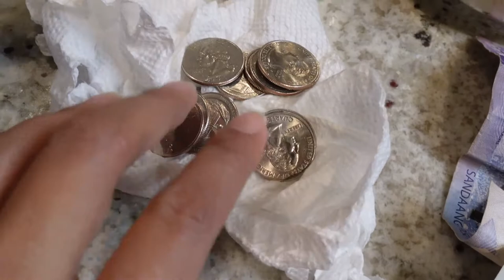TRENDING PROSPERITY BOWL 2021 |TRY NGA NATIN TO!!! | itsmeChonaH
Mabuhay,

Thanks to sissybels @twinmamafamily for sharing this

Bowl
Rice
12pcs of Egg uncooked
12pcs coins (Linisan sa tubig n may suka at unti asin)
Paper bill 3, 5 or 7pcs any amount
Red Ribbon
1 Orange

Note: Ilagay eto sa sala o altar sa Dec31 ,morning.
 Alisin ito sa January 2.
Ang Bigas at itlog ay pwede na po lutuin
Pwed rin hindi ubusin ang itlog sa pagluluto.
Ang Prutas ay  kainin.
Ang  Pera at barya ay pwede na magamit o itago as savings.

Paalala : Ito ay isang gabay lamang. Happy New Year!

XoXo,
itsmechong